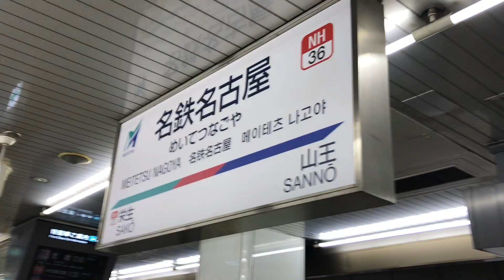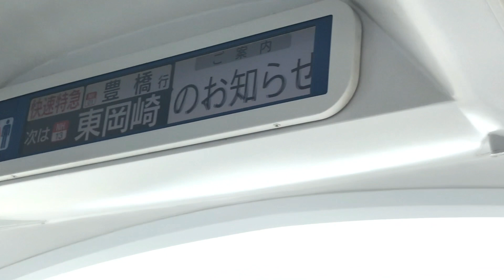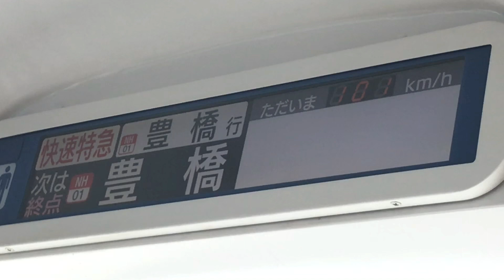【トマト】関西の学生が、やばすぎる特急に乗ってみた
撮影日は、よっちゃんさんにパノラマスーパーに乗せてもらいました。本当に感謝しかないです。ありがとうございます。

このチャンネルでは、公共交通機関の動画を鉄道ファンの目線から紹介しております。たまに、おふざけする場合がございますが大目にご覧下さい。動画の投稿は、不定期で投稿します。宜しくお願い致します。
（自己紹介）
今年の春から高校1年生になった学生です。
いもたけという名前は、特に本名など関係は無いです。日本の良い景色など、様々なことを紹介出来たらなと思っております。よっちゃんさんの終始孫です。

連絡はTwitterまで宜しくお願いします。